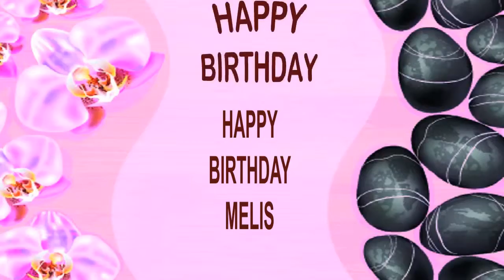Melis SPA - Happy Birthday